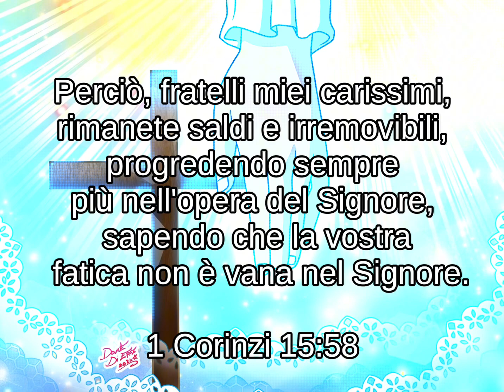Calendario 2024 24 Gennaio